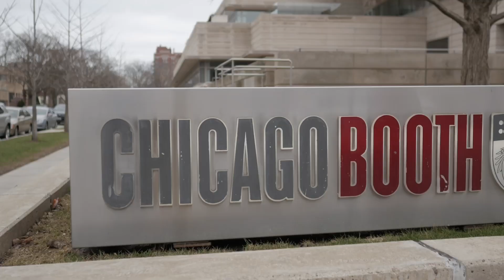Responsible AI: Fighting Bias in Healthcare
AI enables millions of decisions at scale, but these approaches often perpetuate bias and inequity. Responsible AI are the efforts to fight that bias, and it's grown from a tiny, niche interest to a major item for the White House, the FTC, and the FDA.

Chicago Booth's Center for Applied AI recently hosted the Responsible AI in Healthcare Conference connect people in healthcare and tech with the agencies mentioned above.

Chris Hemphill, our Hello Healthcare Host & VP of Applied AI, discusses the challenges addressed at the conference and how healthcare leaders can work towards responsible AI.

00:00 The Impact of Bias in AI
01:15 Who Advocates for Responsible AI? Even the White House!
01:45 What Happens if We Don't Drive Responsible AI
03:03 The Grim Future of Healthcare Disparities
04:08 Why Data Hasn't Solved Fixed Bias in Healthcare
05:01 Pass vs Fail: The Anatomy of Successful AI Projects
06:28 Responsible AI as a Health System KPI
07:51 Partnering with Your Patients on Data & Inequities
10:31 Summing Up the Responsible AI Conference

Open Source Software Credits:
matplotlib
pandas

Sound and Music Credits:
Zapsplat.com (sound effects)
Streambeats (music)
MusiqueMacabre (music)

How do CRM Intelligence and health system strategy converge to drive greater consumer and patient activation to the services they need most?